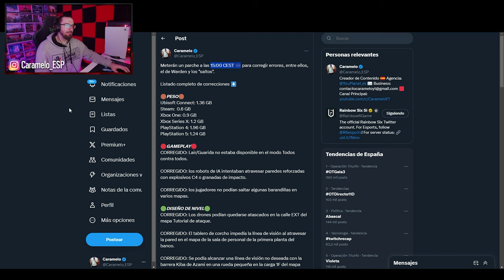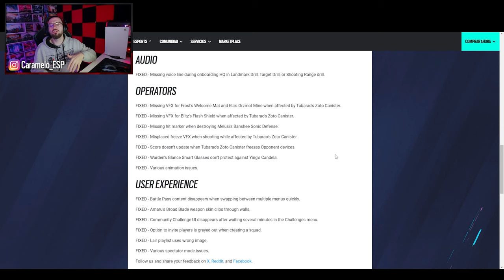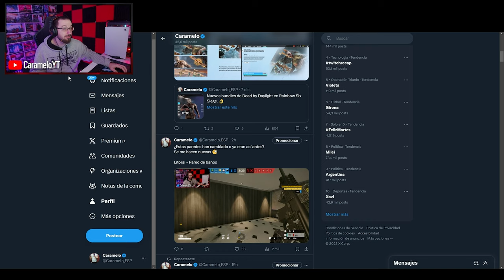PARCHE de CORRECCIÓN de ERRORES de DEEP FREEZE 💩🧐 Rainbow Six Siege Gameplay Español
✅ Resumen de la corrección de errores que han metido en este parche